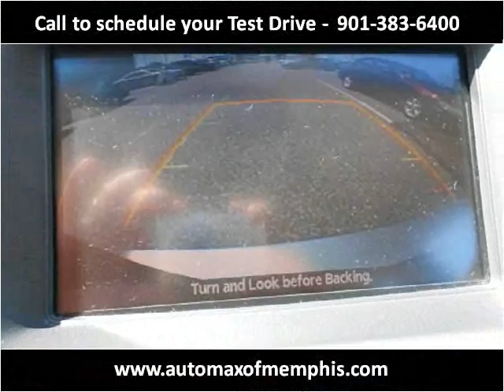2006 Infiniti M Used Cars Memphis TN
This 2006 Infiniti M is available from AutoMax of Memphis.